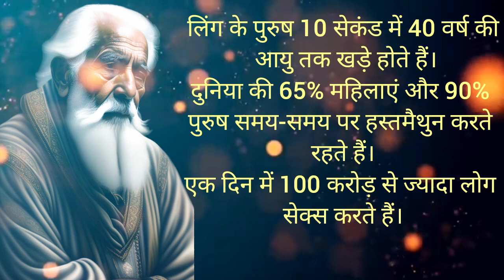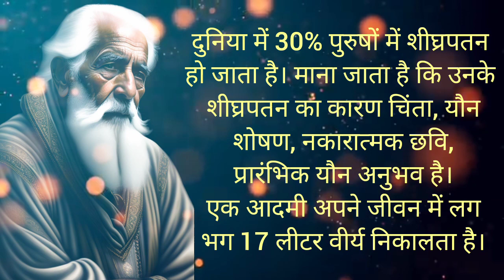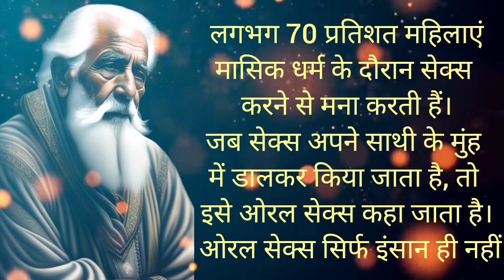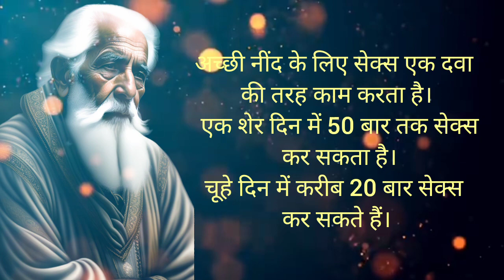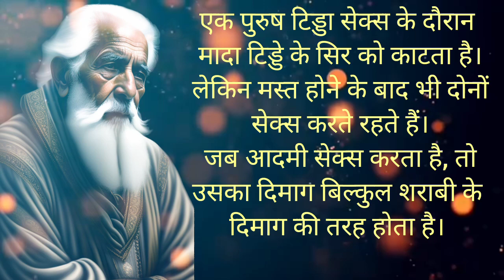amazing psychology fact in hindi । महिलाओं को सबसे ज्यादा किस जगह रोमांटिक करना पसंद होता है।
👇 your queries 👇
psychology facts
psychology
amazing facts
facts about dreams in hindi
human psychology
facts in hindi
psychological facts
psychology tricks
amazing psychology facts in hindi